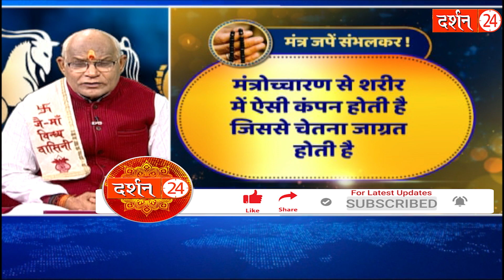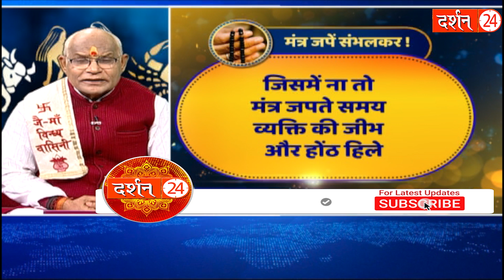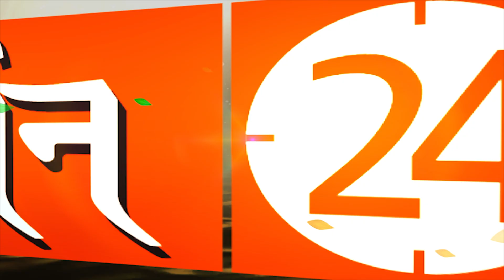इस तरह से मंत्रों का जाप करना सबसे हानिकारक होता है ! | Pandit Suresh Pandey | Darshan24